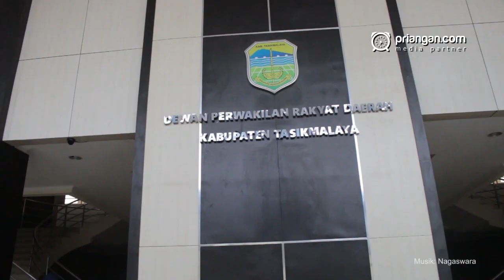Satpam Cantik dari Tasik Ditawari Iklan Rp 10 Juta per Pekan | PRIANGAN.COM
Dia adalah satpam di DPRD Kabupaten Tasikmalaya. Namanya Ifit Fitriani. Usianya baru 23 tahun. Ia sudah sembilan bulan menjalani pekerjaannya itu. Salah satunya Tik Tok.